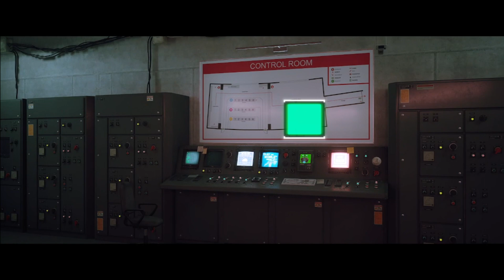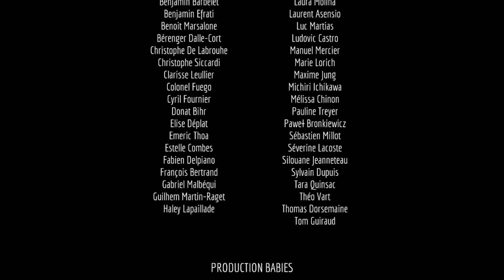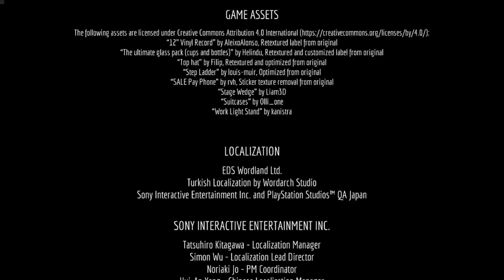Sun-giving Cat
SomebodyStoleMyToast vs IStoleYourToast
and also
Dustrust phase 4
lmao